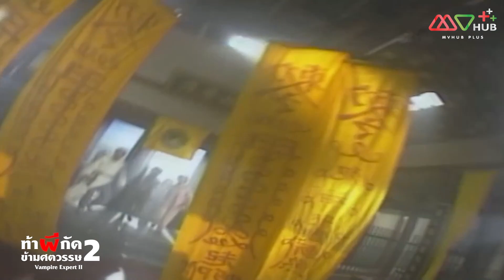HIGHLIGHT | สละตัวเองปราบปีศาจ | ท้าผีกัดข้ามศตวรรษ ภาค2 EP.50 | MVHUB+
เพื่อช่วยเหมยกุ้ยจากการถูกปีศาจเข้าสิง อาจารย์ปราบผี เหมาเสี่ยวฟาง จึงยอมใช้ร่างกายตัวเองท้าทายปีศาจให้เข้าสิงเขาแทน อาจารย์เหมาเสี่ยวฟางจะต่อสู้กับปีศาจในร่างของตนได้สำเร็จหรือไม่ ติดตามใน ท้าผีกัดข้ามศตวรรษภาค2 รับชมเต็มเรื่องตลอด 24 ชั่วโมง ได้แล้วทาง MVHUB+ แพ็กเกจเริ่มต้นเพียง 69 บาท เท่านั้น พิเศษพากย์ไทย✨